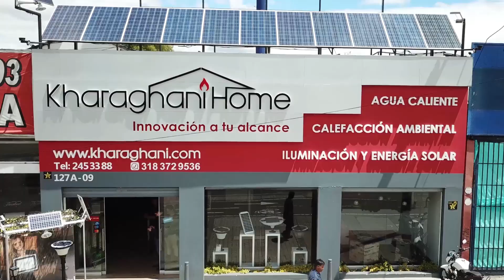Showroom Kharaghani Home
En KharaghaniHome podrás encontrar equipos de última tecnología para darle calefacción y confort a tus espacios 🔥

Conoce todos nuestros productos innovadores y ultraeficientes o visita nuestro Centro de experiencias en la ciudad de Bogotá para ayudarte a elegir la mejor solución para tu hogar, oficina, club o cualquier tipo de espacio que requiera la mejor calidad que te ofrece @kharaghanihome

✅ Calefactores
✅ Calderas
✅ Placas ecológicas de calefacción
✅ Pisos eléctricos
✅ Chimeneas
✅ Radiadores
✅ Toalleros

¡Innovación a tu alcance! 🏠🤓

Contáctanos para asesorarte y ayudarte a elegir lo mejor para ti.